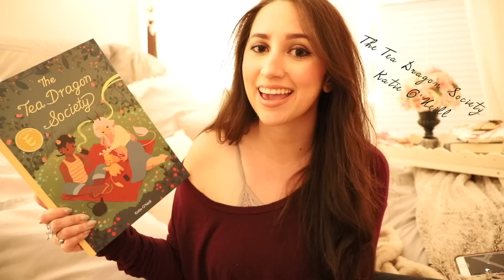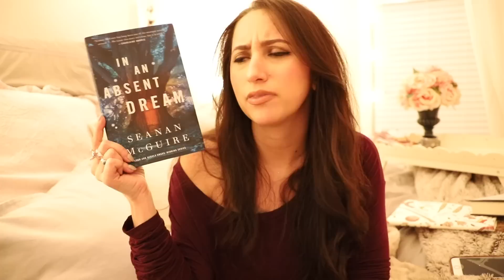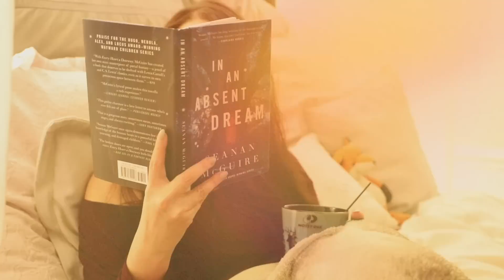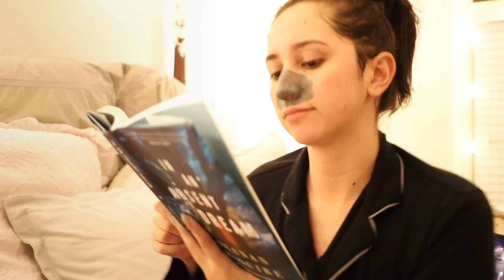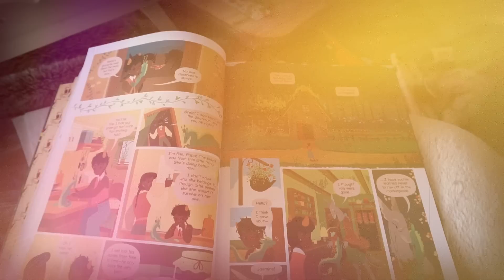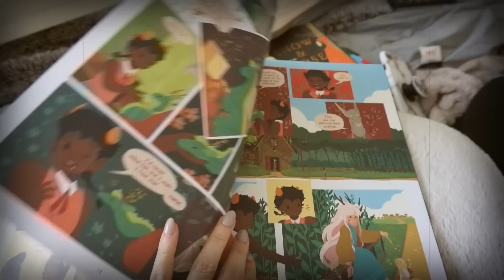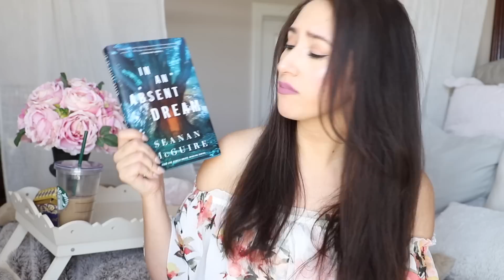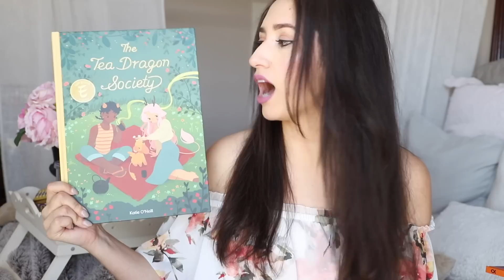24 Hour Readathon! | Tea Parties, Room Tours, Watching Buffy & Reading All Night!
Time Stamps & Books Mentioned Below!

Books mentioned:

*books not in order of appearance*

1. The Tea Dragon Society by Katie O'Neill
(Graphic Novel, LGBTQ+, Fantasy YA/ Middle Grade)

2. Nightlights by Lorena Alvarez
(Graphic Novel, Fantasy, Middle Grade)

3. Godsgrave by Jay Kristoff
(Adult, LGBTQ+, Fantasy)

4. In an Absent Dream by Seanan McGuire
(Adult, Fantasy, Novella)

5. Snow & Rose by Emily Winfield Martin
(Fairy Tale, Middle Grade, Fantasy)

6. The Lighthouse Between Worlds by Melanie Crowder
(Middle Grade, Science Fiction, Fantasy)

7. The Mystery of Black Hollow Lane by Julia Nobel
(Middle Grade, Fantasy)

Time Stamps:

TBR: 0:30

Room Tour: 4:50

Readathon Begins: 7:58

Face Masks: 9:30

Slayalong: 11:30

Tea Party: 15:01

Wrap Up: 17:03

0:07
23:00
Song: All Night

4:50
Song: Early Hours
By: Ikson

7:58
Song: Skyline
By: Ikson

11:30
Song: It's Near
By:Johan Lilja

15:01
Song: Magic
By: Swirling Ship

Wanna be best friends? Follow me everywhere else :)